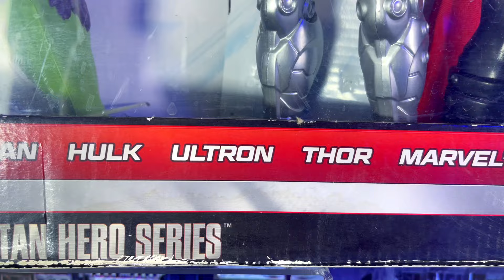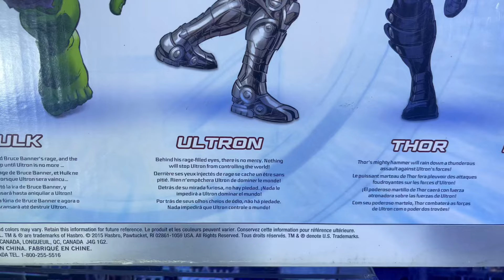OPCIÓN DE SORTEO MULTIPACK #11 | ULTRON METÁLICO TITAN HERO SERIES PACK | TROMPIX & AMIMBIX